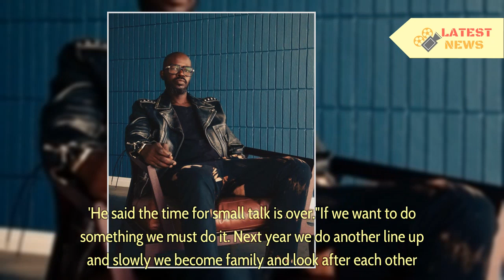Black Coffee gives SA artists tips on unity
Black Coffee gives SA artists tips on unity - DJ Black Coffee has called on the music industry to unite and work together.

The star led by example by including several stars on the lineup of his Music is King concert this year and said the industry can be very toxic.
▬▬▬▬▬▬ஜ۩۞۩ஜ▬▬▬▬▬▬
🎥 MAY YOU WILL LIKE:

▬▬▬▬▬▬ஜ۩۞۩ஜ▬▬▬▬▬▬
🎥 MORE VIDEO BIOGRAPHY SOUTH AFRICA: